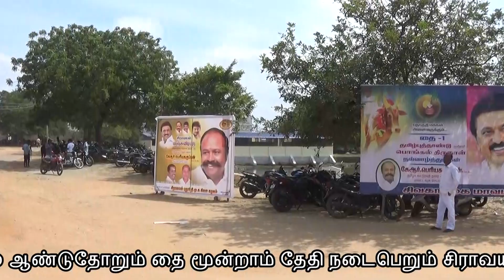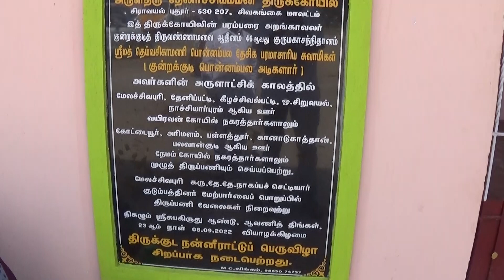சிராவயல் மஞ்சுவிரட்டு-2023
siravayal manjuvirattu 2023 part 2